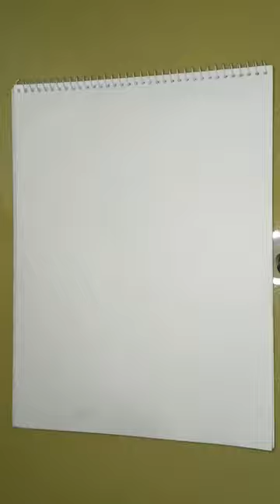Trafalgar Law ROOM! SHAMBLES 😁😁😁